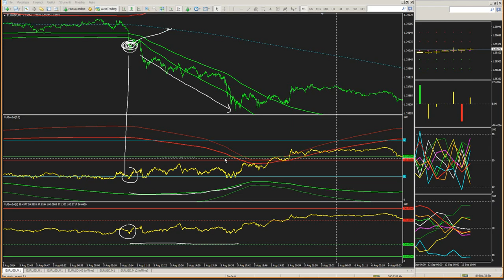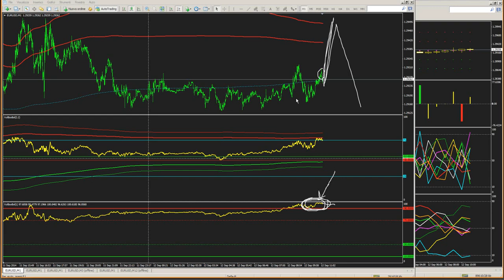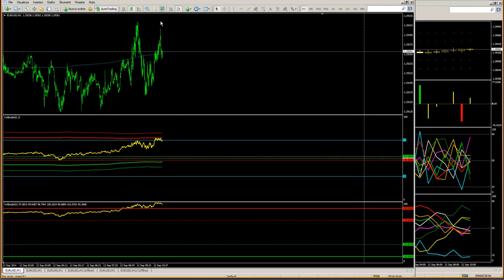Operazione giornata 120914